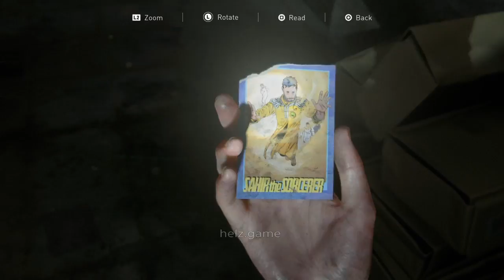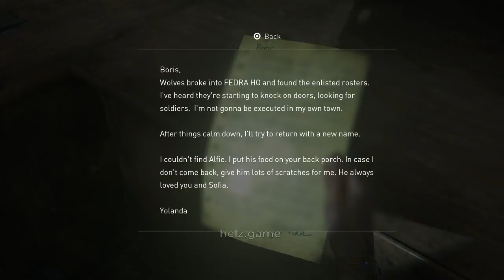tlou2 part 19 1